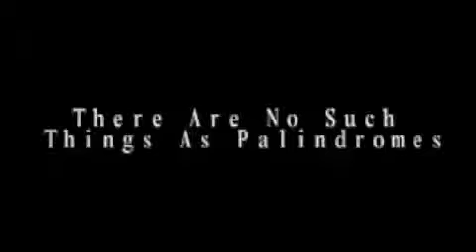There Are No Such Things As Palindromes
This 8mm film was made utilizing manual intervalometers. It was filmed in 24 hours; every one second of footage equals 15 minutes of real time utilizing a manual intervalometer.